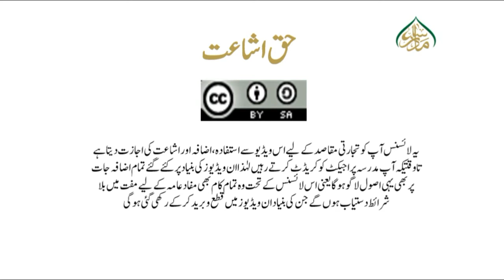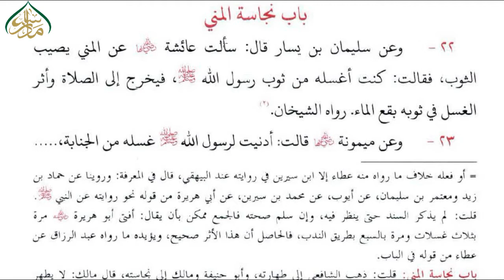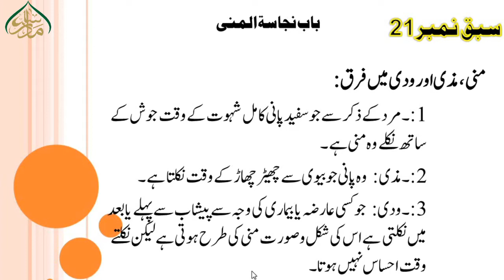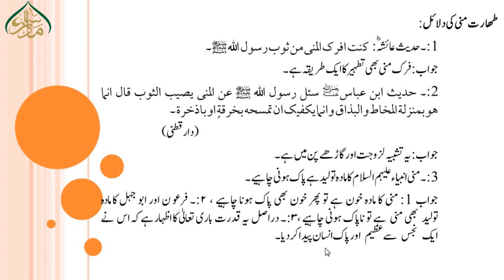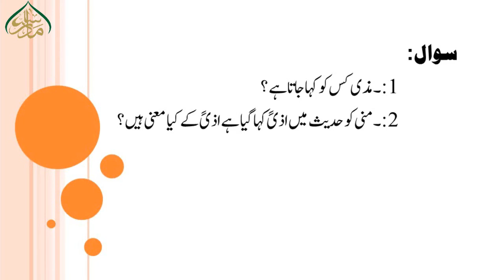ASAR- US- SUNAN, LEC 21, باب نجاسۃ المنی ۔منی پاک ہے یا ناپاک؟